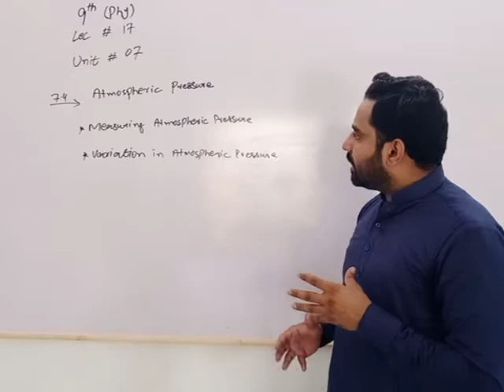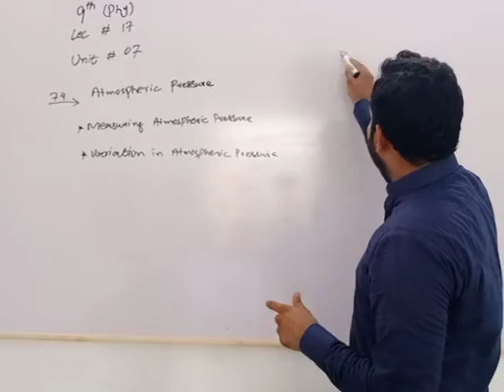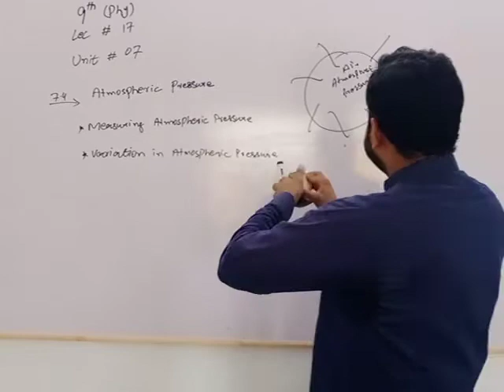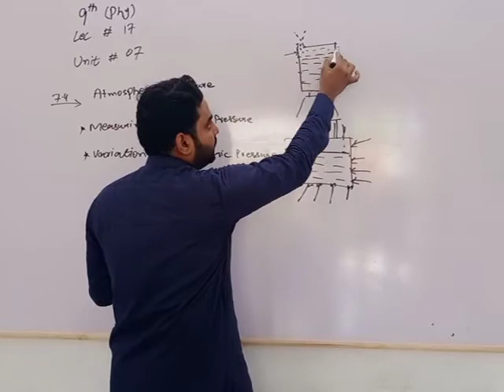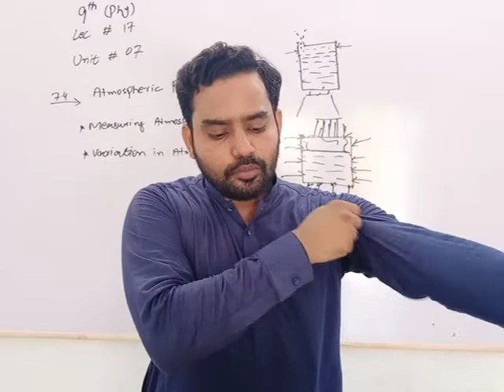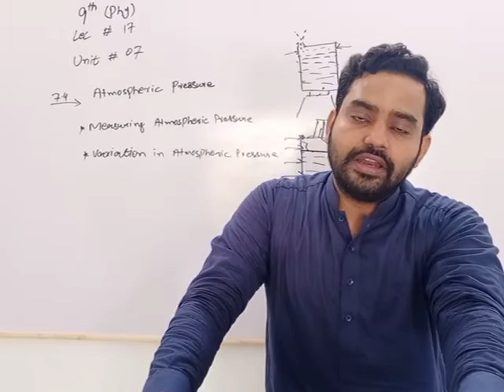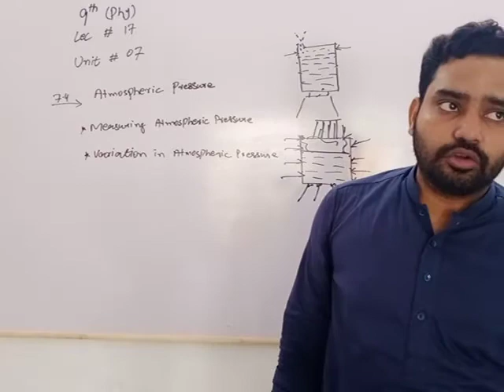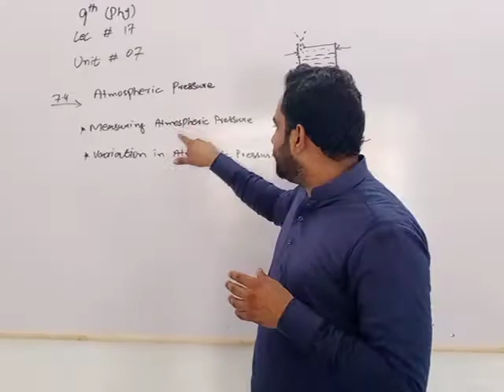Physics Lecture # 17